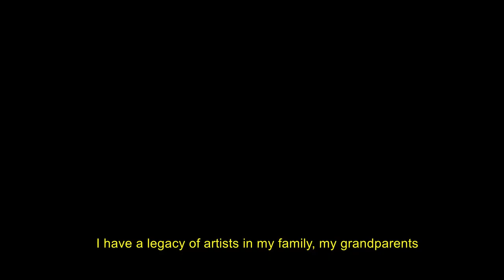Howler Monkey (Mono Aullador) Kichwa Ceramic Mug Promotional Video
Puka Rinri also known as Timoteo Gualinga is a Kichwa ceramic artist from the Amazon jungle of Ecuador. In this promotional video made by Jon Tereshinki, Puka shares about the Howler Monkey ceramic mug that he created and the connection it has to his culture and traditional Kichwa ceramics.